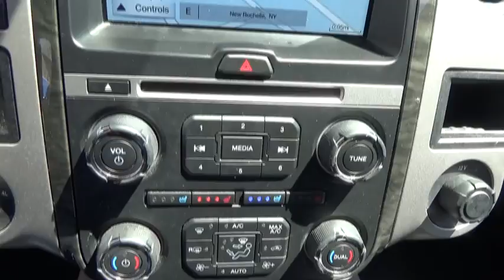2017 Ford Expedition Westchester, The Bronx, White Plains, Port Chester, Yonkers, NY MU3731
Shadow Black U 2017 Ford Expedition available in Westchester, New York at Mazda New Rochelle. Servicing the Bronx, White Plains, Port Chester, Yonkers, NY area.

2017 Ford Expedition Limited, Rated Best Large SUV for 2017 by US News, Meticulously Maintained Fleet Vehicle, Seating for 7 with second row captain's chairs.  Twin Turbo V6 for class leading fuel efficency, Perfect for large families or TLC/Uber XL.brbr**ONE OWNER**, **CLEAN CARFAX VEHICLE HISTORY**, **GPS NAVIGATION W/ BACKUP CAMERA**, **LEATHER SEATS**, **HEATED FRONT SEATS**, **3RD ROW SEATS**, **POWER REAR LIFT GATE**, **NON SMOKER**, ** MINT CONDITION **, 4WD.brbrWE DO NOT HAVE ANY HIDDEN FEES OR ADDITIONAL CHARGES ASSOCIATED WITH OUR INTERNET SPECIALS ** WHAT YOU SEE IS WHAT YOU GET!!! Recent Arrival!brbrAwards:br * JD Power Initial Quality Study (IQS)brThis vehicle may be subject to an open safety recall. for current information on open recalls affecting this vehicle.brMazda of New Rochelle is part of one of the largest auto dealer groups in the region. We can provide you with all the financing and servicing options you need. We have access to hundreds more used cars, so if you're not sure this is what you're looking for, give us a call today and we will work to make your vehicle research process as easy as possible.brbrReviews:brbr * Roomy third-row seat; strong and efficient turbocharged V6; easy-folding rear seats increase interior flexibility; tows more than similarly sized crossovers. Source: Edmunds
GVWR: 7,520 lbs Payload Package,12 Speakers,AM/FM radio: SiriusXM,CD player,MP3 decoder,Radio data system,Radio: Premium Sony Sound System w/Single-Disc/MP3,Rear audio controls,SiriusXM Satellite Radio,SYNC 3 Communications & Entertainment System,Air Conditioning,Automatic temperature control,Front dual zone A/C,Rear air conditioning,Rear window defroster,Memory seat,Pedal memory,Power driver seat,Power steering,Power windows,Remote keyless entry,Steering wheel mounted audio controls,Four wheel independent suspension,Speed-sensing steering,Traction control,4-Wheel Disc Brakes,ABS brakes,Dual front impact airbags,Dual front side impact airbags,Emergency communication system,Front anti-roll bar,Low tire pressure warning,Occupant sensing airbag,Overhead airbag,Rear anti-roll bar,Brake assist,Electronic Stability Control,Exterior Parking Camera Rear,Delay-off headlights,Front fog lights,Fully automatic headlights,Panic alarm,Security system,Speed control,Auto-dimming door mirrors,Bumpers: body-color,Heated door mirrors,Power door mirrors,Roof rack,Turn signal indicator mirrors,Adjustable pedals,Auto-dimming Rear-View mirror,Compass,Driver door bin,Driver vanity mirror,Front reading lights,Garage door transmitter,Heated & Cooled Perforated Leather Fr Bucket Seats,Illuminated entry,Leather Shift Knob,Leather steering wheel,Outside temperature display,Overhead console,Passenger vanity mirror,Rear reading lights,Tachometer,Telescoping steering wheel,Tilt steering wheel,Trip computer,Voltmeter,3rd row seats: split-bench,Front Bucket Seats,Front Center Armrest,Heated front seats,Heated rear seats,Power passenger seat,Split folding rear seat,Ventilated front seats,Passenger door bin,Alloy wheels,Rain sensing wipers,Rear window wiper,Speed-Sensitive Wipers,Variably intermittent wipers,3.31 Axle Ratio,**ONE OWNER**,**CLEAN CARFAX VEHICLE HISTORY**,**GPS NAVIGATION W/ BACKUP CAMERA**,**LEATHER SEATS**,**HEATED FRONT SEATS**,**3RD ROW SEATS**,**POWER REAR LIFT GATE**,**NON SMOKER**,** MINT CONDITION **